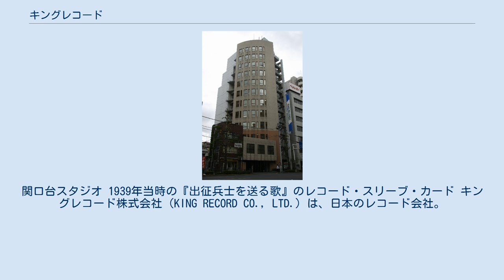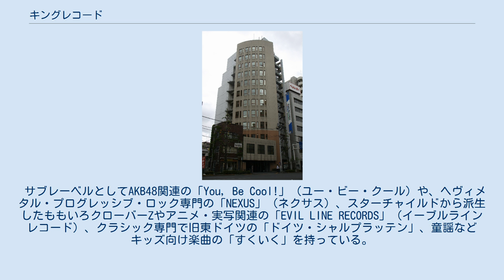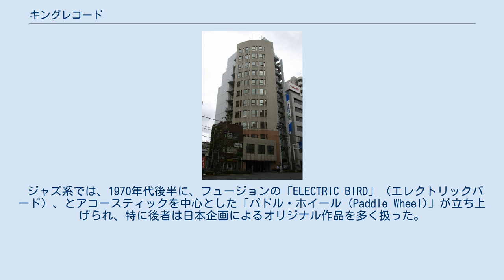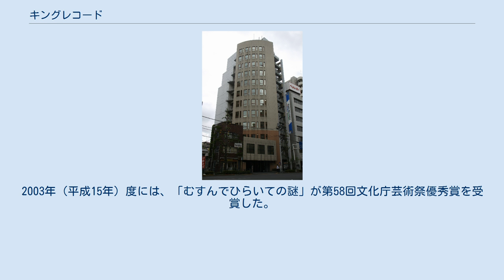キングレコード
関口台スタジオ 1939年当時の『出征兵士を送る歌』のレコード・スリーブ・カード キングレコード株式会社（KING RECORD CO., LTD.）は、日本のレコード会社。
出版社である講談社（当時・大日本雄辯會講談社）の音楽部門として1931年に発足した。
ロゴ表記は主にKING RECORDSが使用されているが、戦前から使われているライオンマークも存在する。
なおキングの名称は講談社の雑誌『キング』に由来する。
 1931年に大日本雄辯會講談社系列として創業。
社名は同社が発行していた大衆向け雑誌『キング』に因む。
戦前は主に「キング」「キングレコード」のレーベル名で、日本コロムビア・日本ビクター（現：JVCケンウッド・ビクターエンタテインメント）・日本ポリドール（現：ユニバーサル ミュージックLLC）・テイチク（現：テイチクエンタテインメント）といった大手レーベルと並び、流行歌や軍歌（戦時歌謡）を製作・発表。
『愛馬進軍歌』『出征兵士を送る歌』などがヒットする。
戦時中、敵性語排斥により『キング』が『富士』に改名したことを受けて「富士音盤（ふじおんばん）」とレーベル名を変更したが、戦後になってもとの『キング』に戻したことからレーベル名も「キングレコード」に戻す。
1951年にキングレコード株式会社として独立（設立）。
 日本コロムビアやテイチクエンタテインメント、日本クラウン同様、演歌に強いレコード会社としても知られており、1990年代後半の演歌歌手リストラが問題化した際には、リストラされた一部演歌歌手の受け入れを行っている。
 また、ノンプロ歌手のレーベルとしても有名で、ここからデビューしたノンプロ歌手を俗に「キング歌手」とも呼ぶ。
 目下の音楽業界のCD不況の中、黒字経営であり、18年間もの間、連続で黒字を達成している。
 主な制作部署として、演歌・歌謡曲部門「第一クリエイティブ本部」、J-POP部門「第二クリエイティブ本部」、アニメ・声優部門「キング・アミューズメント・クリエイティブ本部」と2017年2月1日に新設された「第0クリエイティブ本部」がある。
 サブレーベルとしてAKB48関連の「You, Be Cool!」（ユー・ビー・クール）や、ヘヴィメタル・プログレッシブ・ロック専門の「NEXUS」（ネクサス）、スターチャイルドから派生したももいろクローバーZやアニメ・実写関連の「EVIL LINE RECORDS」（イーブルラインレコード）、クラシック専門で旧東ドイツの「ドイツ・シャルプラッテン」、童謡などキッズ向け楽曲の「すくいく」を持っている。
 ジャズ系では、1970年代後半に、フュージョンの「ELECTRIC BIRD」（エレクトリックバード）、とアコースティックを中心とした「パドル・ホイール (Paddle Wheel)」が立ち上げられ、特に後者は日本企画によるオリジナル作品を多く扱った。
 またゲームミュージック関連では、ドラゴンクエストシリーズを扱う「SUGIレーベル」を持ち、かつては「ファルコムレーベル」、「コナミレーベル」を持っていたことがあるほか、1980年代から2005年頃まではゲームソフトの販売にも携わっていた。
 なお、上記各部門やサブレーベルに属さない映像単体作品に関しては、映像制作部が制作を担当している。
 1960年代に、根本進の漫画『クリちゃん』をイメージキャラクターとした童謡レーベル「クリちゃんレコード」を持っていた。
 キングレコードの子会社でありニューミュージック系の「ベルウッド・レコード」もあり、当社のサブレーベルとしてロック専門の「ROCKBELL records」（ロックベル・レコーズ）がある。
 「軍艦マーチのすべて」を1998年に発売して以降、キングレコードは「…のすべて」、「…の謎」シリーズを展開してきた。
2003年（平成15年）度には、「むすんでひらいての謎」が第58回文化庁芸術祭優秀賞を受賞した。